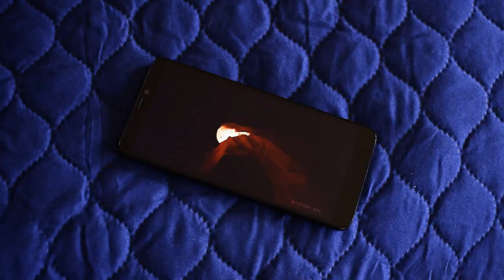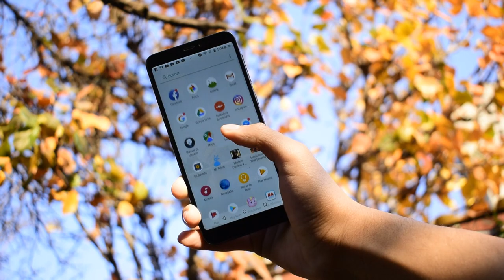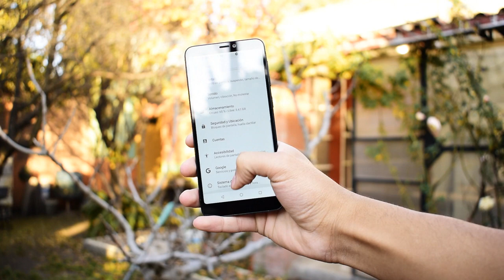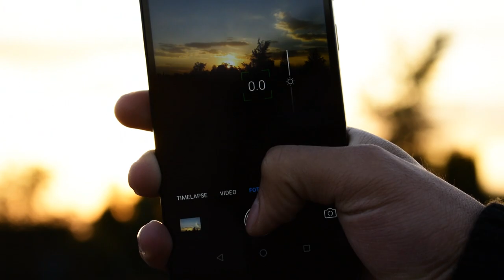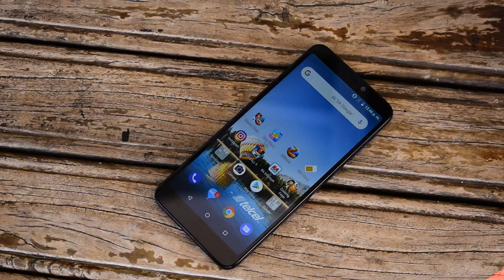ZTE BLADE A530 / PEQUEÑO CON TODO